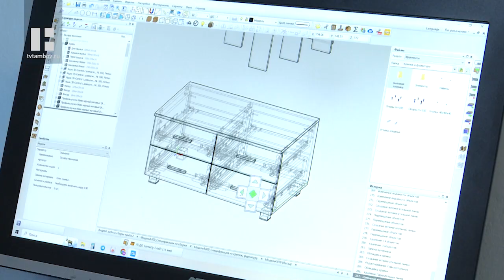Столяр из Тамбова на средства соцконтракта оборудовал собственную мастерскую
Любимое занятие может быть не только в виде хобби, но и стать постоянной работой. Именно так и произошло у Максима Зарапина. Его тяга делать что-то своими руками привела к тому, что он составил бизнес-план и подал документы на получение соцконтракта. Итогом стало оборудование собственной столярной мастерской.